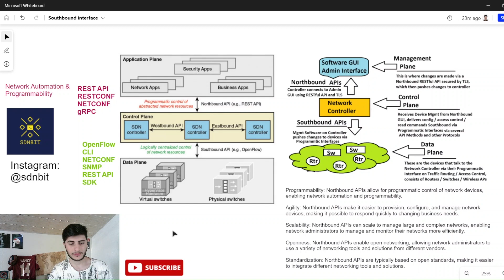Network Automation & Programmability: Northbound API interfaces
In this video, we'll cover the purpose of Northbound API interfaces in SDN networks, how it works, and the benefits it provides.